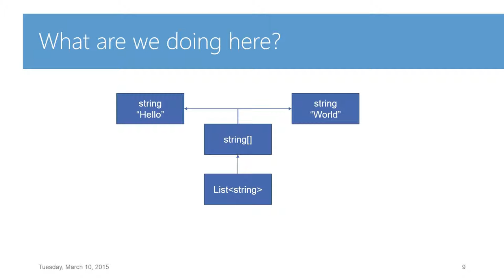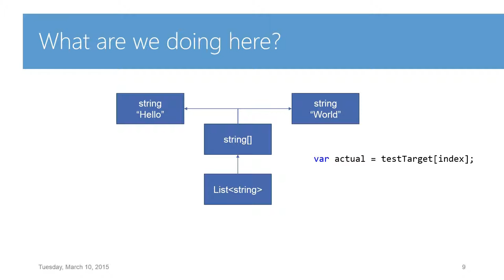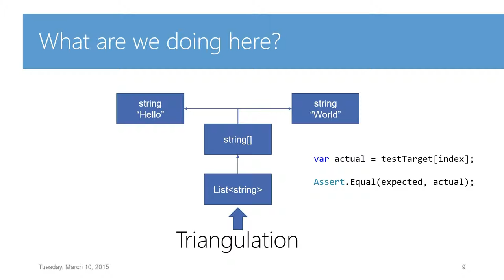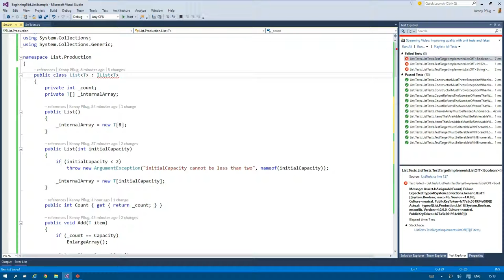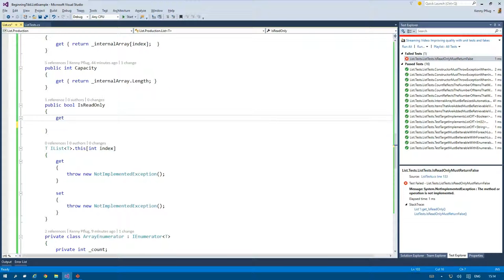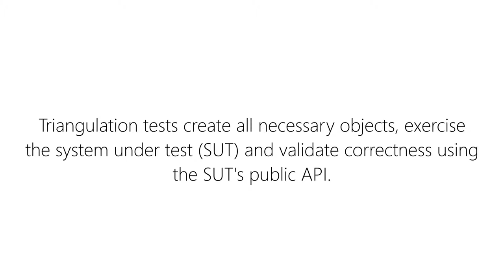Beginning TDD - Triangulation and Structural Inspection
Watch this video with 1.5 or 2.0 speed and save some time!

In this video, we talk about two different forms of tests: Tringulation tests and Structural Inspection tests. If you want to learn more about Structural Inspection, especially to ensure that your object graphs are composed correctly, please read this excellent article by Mark Seemann on his blog

- and several other legendary programmers like Martin Fowler, Robert C. Martin, Kent Beck, et al.